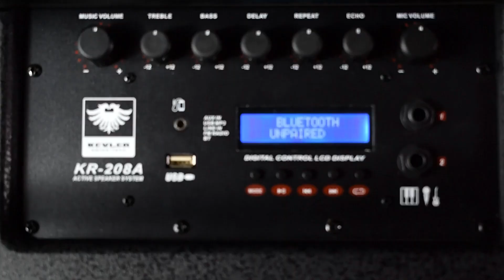KR Dual Series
KR Dual series is made to stand out for the best karaoke experience.